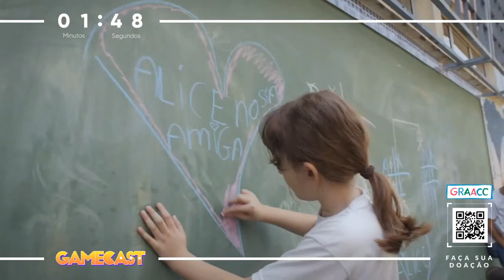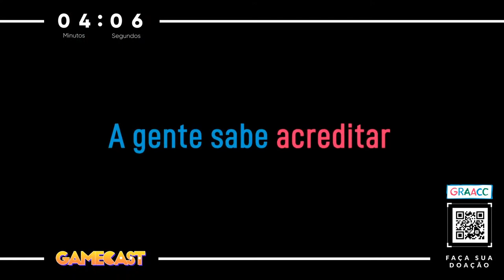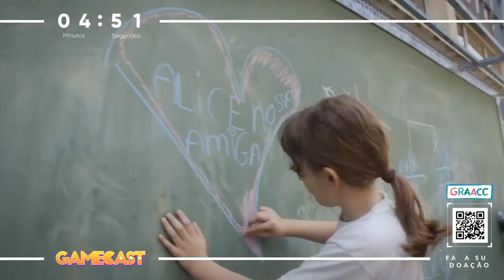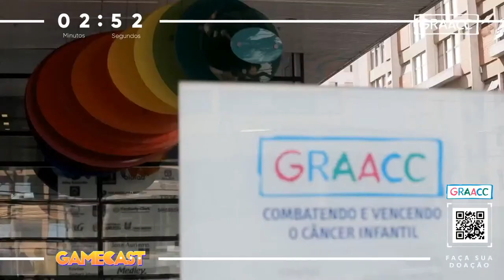HERCULES GAMES E WAS - GAMECAST #20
O nosso *GAMECAST*🎙🎮 é Mistura de entretenimento com bom papo em que diferentes convidados conversam de forma descontraída enquanto disputam partidas de videogame. Neste programa de entrevistas único, músicos, artistas, celebridades se arriscam nas partidas.

Os nossos convidados para o episódio #20 é o Hercules Games dono da franquia de hamburgueria Charada Burger e o Was seu parceiro

*Ação social deste episódio : *GRAACC*

A instituição completará 30 anos de atividades em 2021. Neste período, o Hospital do GRAACC elevou o patamar do tratamento de alta complexidade do câncer infanto juvenil no Brasil, e alcança a média de 71% de cura entre seus pacientes. Saiba mais sobre o trabalho do GRAACC